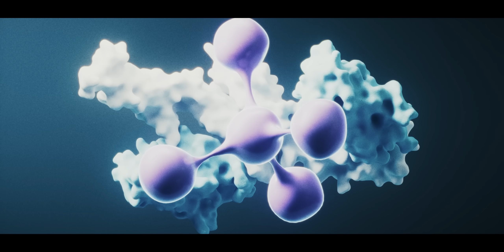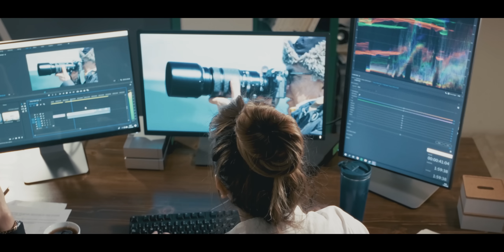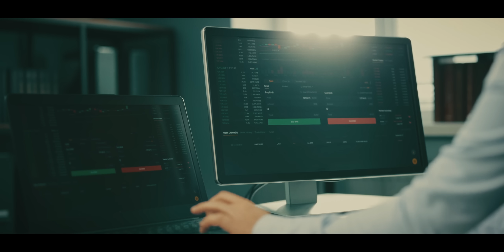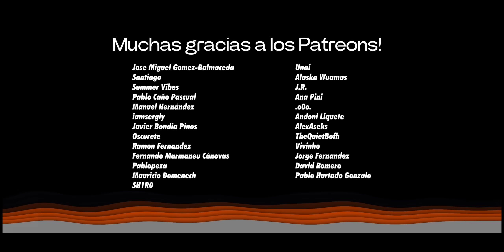Google DeepMind se enfoca en la Creación de Mundos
Este video explora el último proyecto innovador de Google DeepMind, una empresa reconocida por sus avances en inteligencia artificial. Un nuevo equipo se está formando para crear modelos de IA que puedan simular mundos enteros, liderado por Tim Brooks, exintegrante de OpenAI y co-desarrollador del generador de video Sora. Este ambicioso proyecto no se limita a la generación de contenido visual, sino que busca modelar la física y la interacción de entornos completos, lo cual marca un avance significativo desde el modelo Genie 2 de DeepMind.

La rápida evolución de la IA nos lleva más allá de la creación de videos fotorrealistas hacia un futuro donde los sistemas pueden entender y replicar las leyes del universo. La combinación de la experiencia de Brooks en generación de video y el conocimiento de DeepMind en simulación del mundo físico, podría revolucionar tanto el campo del entretenimiento como el científico. Las simulaciones permitirán a los científicos probar hipótesis de forma segura y a los desarrolladores de videojuegos crear mundos dinámicos sin precedentes.

El impacto de esta tecnología podría extenderse a la formación educativa y profesional mediante simulaciones ultrarrealistas en medicina, arquitectura, e ingeniería. Sin embargo, el camino presenta desafíos significativos, como la gran demanda computacional y la validación de modelos capaces de rivalizar con los datos del mundo real. Este avance tecnológico tiene el potencial de transformar diversas industrias, abriendo la puerta a un nuevo paradigma en la inteligencia artificial.